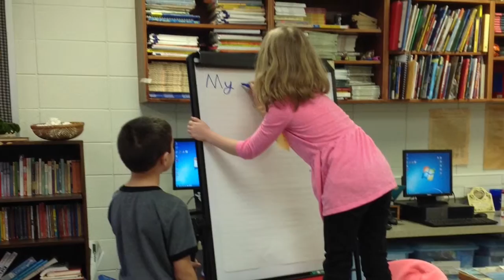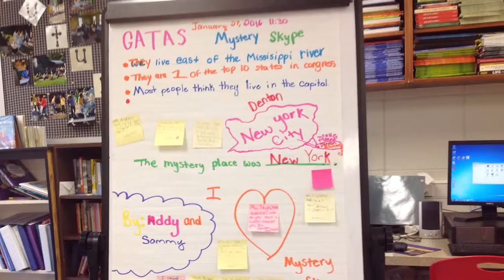Mystery Skype Michigan